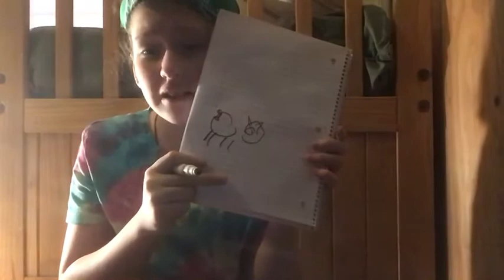Blindfolded Drawing Challenge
I did a blindfolded challenge! Hope you enjoy the video!

-Marianne